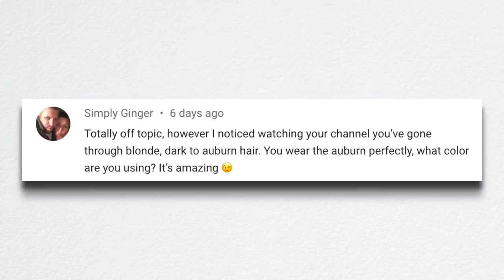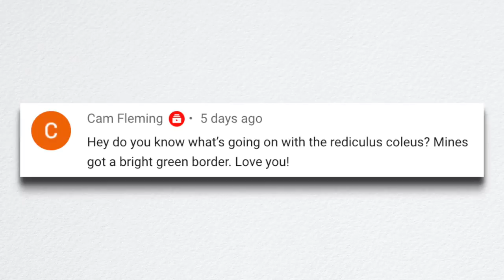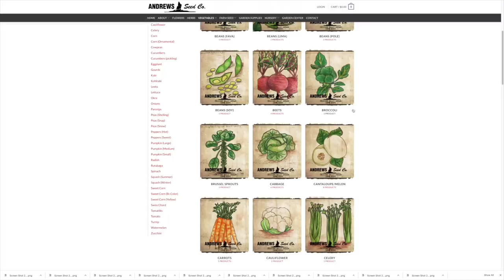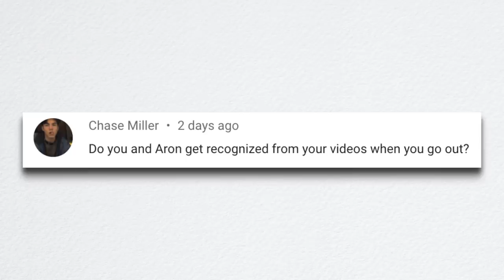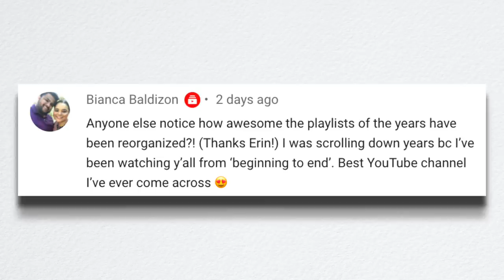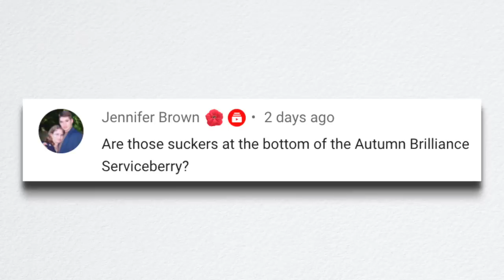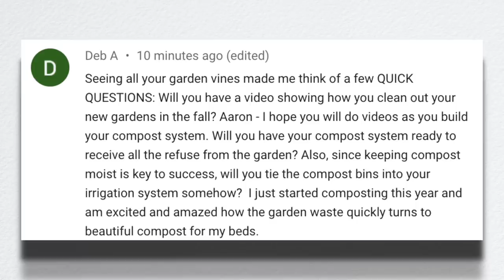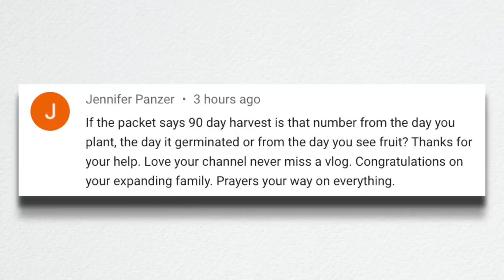Do You Get Recognized in Public? // Do Your Parent's Ship Plants? // Recap 🌿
Visiting the Garden Center & Planting a Few New Things!
I’m So Happy with My Watermelon Harvest!!!

Fiskars Kangaroo Garden Bag
Leaf & Debris Tarp with Handles